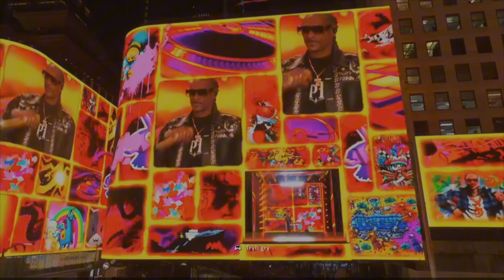NAJGORSZY EVENT W HISTORII FORTNITE ? (RECENZJA)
RECENZJA EVENTU NA ZAKOŃCZENIE ROZDZIAŁU W FORTNITE